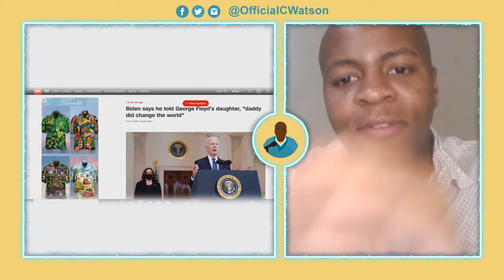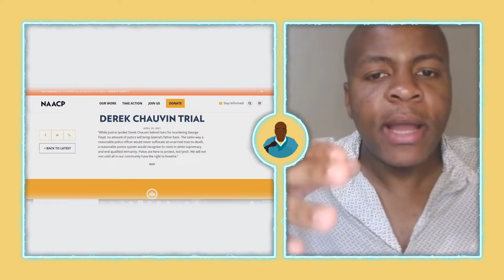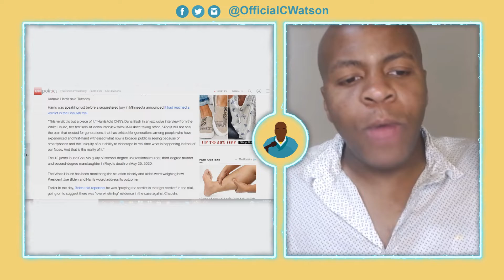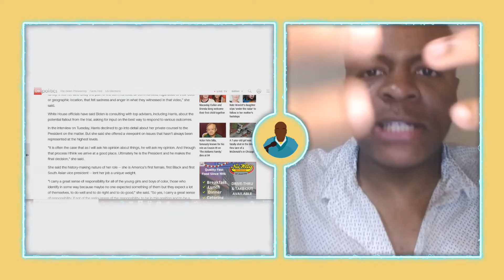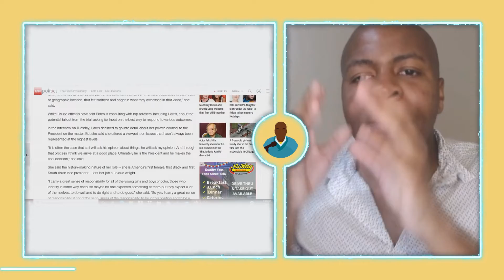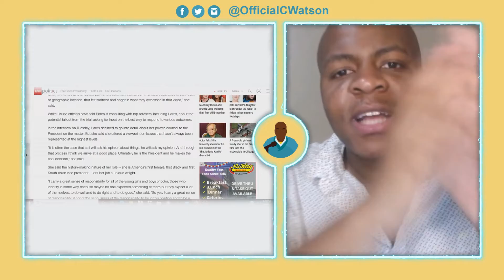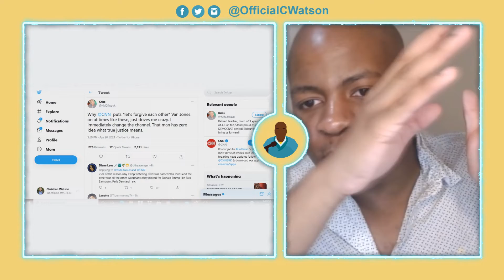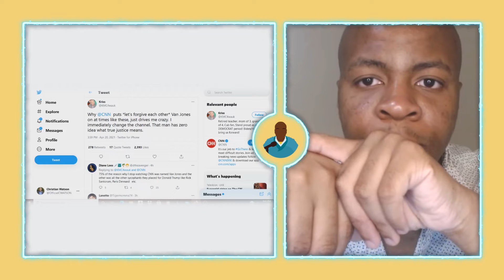The TRUTH about the Derrick Chauvin Verdict REVEALED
On April 20th, 2021, a set of jurors shocked both the country and the world when they found former Minneapolis Police officer Derrick Chauvin guilty of the prosecution's charges. Chauvin caused a worldwide fervor when during the summer of 2020 he was videotaped handling George Floyd shortly before his untimely death. Chauvin's actions caused protests to break out around the world and re-invigorated the claims of the organization Black Lives Matter. Immediately after the guilty verdict was handed down, several organizations lauded it as a victory against "white supremacy." The NAACP said the United States should consider the justice system's "white supremacist" roots. Black Lives Matter Foundation Network also said Chauvin's conviction represents a similar blow against "white supremacy" at large. Kamala Harris and other individuals have proclaimed the verdict as insufficient to achieve the aims of racial justice. Mister Watson, meanwhile, analyzes the paradigm of many individuals concerning this case and discusses the "political symbolism" that dominates American political discourse. He encourages his viewers to look beyond their preconceptions and consider how Floyd and Chauvin are being weaponized for certain narrow political causes.